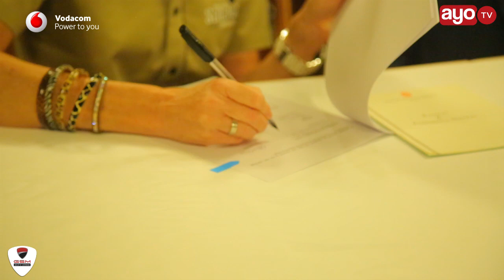Good news kwa Taifa Stars zimetengwa Bilioni 2 kwa ajili yao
Good News kwa soka la Tanzania ni kuwa Shirikisho la Soka Tanzania, TFF limetiliana saini na Kampuni ya Serengeti Breweries (SBL) mkataba wa miaka mitatu  ya udhamini wa timu ya Taifa 'Taifa Stars' wenye thamani ya Tsh 2.1 bilioni.